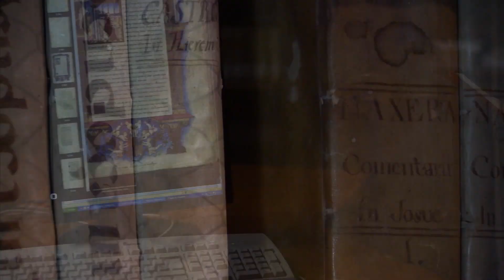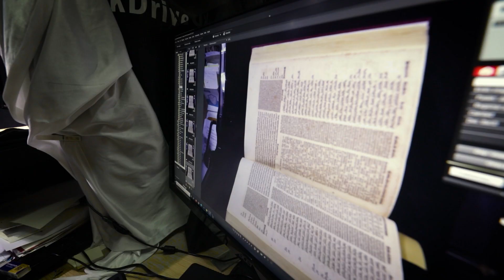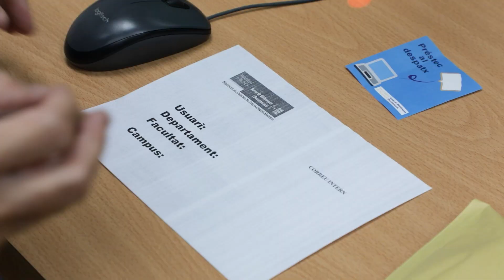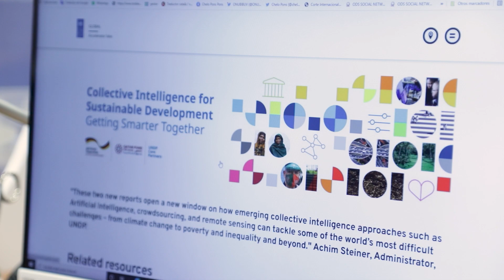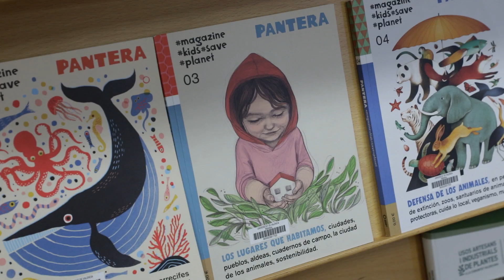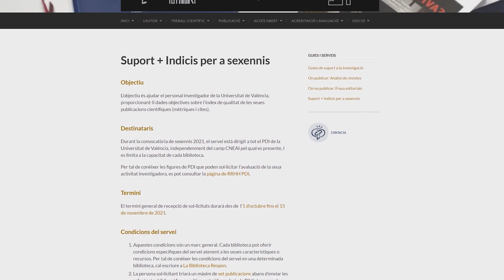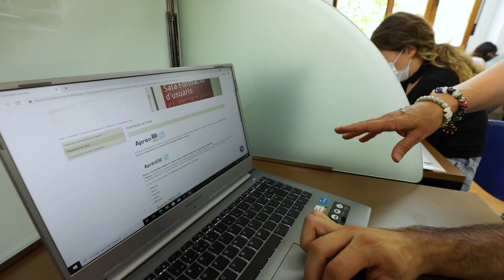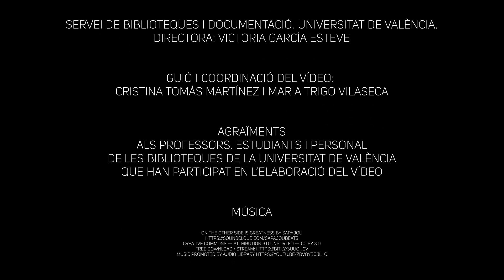Conoce las bibliotecas de la Universitat de València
Las bibliotecas de la Universitat de València se ubican en cuatro campus, dos en la ciudad de València, uno en Burjassot-Paterna y otro en Ontinyent, y ofrecen los mismos servicios a estudiantes y profesores de variadas disciplinas.
En este video os presentamos los diferentes servicios e instalaciones de las bibliotecas a través de la mirada de profesores, estudiantes y bibliotecarios.

El video ha sido realizado por el Taller de Audiovisuales de la Universitat de València.